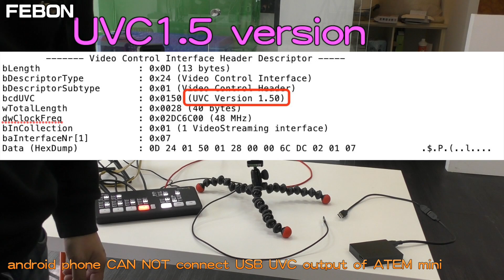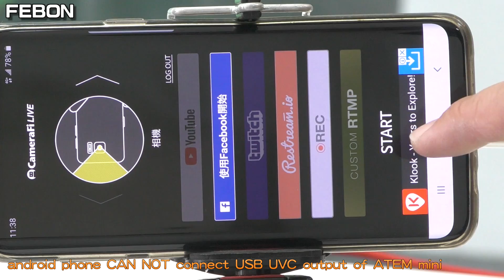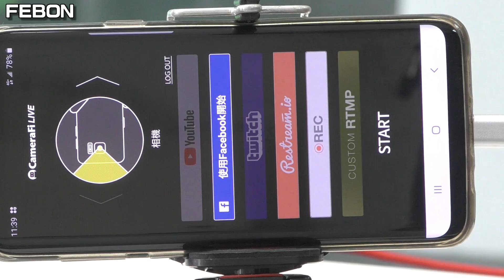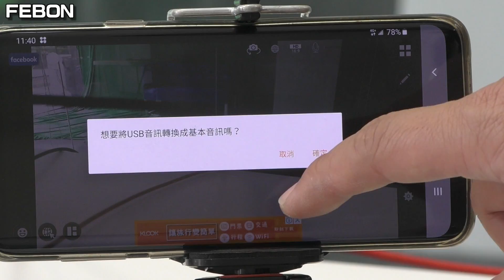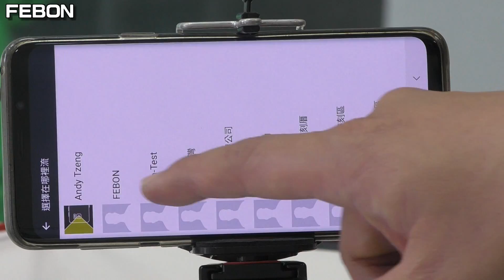ATEM mini with android smartphone for facebook live streaming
How to let ATEM mini work with andriod phone?
Android phone have compatible issue.
Not all of android phone can let usb capture card work. you need take the risk.

BMD ATEM mini with samsung s9+ for live streaming.
ATEM mini have two video streaming output.

one is USB uvc webcam like. android phone can not connect its uvc output.
because its uvc format is uvc1.5 version. so far, android kernel uvc driver do not support uvc1.5 version
so, you just can use its hdmi outuput with FEBON18 UVC HDMI capture card
ABOUT FEBON